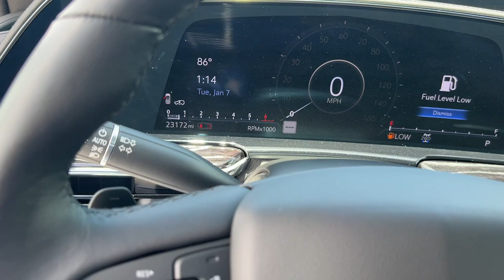2023 Cadillac Escalade Sport FL North Miami, Fort Lauderdale, Hollywood, Aventura, North Miami ...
Pre-Owned 2023 Cadillac Escalade Sport available at Lexus of North Miami located in 14100 Biscayne Blvd, North Miami, FL, 33181. Servicing the North Miami, Fort Lauderdale, Hollywood, Aventura, North Miami Beach area.

Go home happy with the  2023  Cadillac Escalade.  Enjoy a view of this premium Cadillac Escalade, the high-end, family-oriented luxury vehicle that knows no limits. Loaded with the most advanced tech and finest appointments, its sumptuous comfort and graceful power are truly remarkable.
, Wireless Apple Carplay®/Android Auto®, Apple Carplay®/Android Auto®, Head-Up Display, Touchscreen Infotainment System, Panoramic Roof, Heated Driver Seat, Moonroof, Keyless Entry, Navigation System. Poised yet powerful -- that's the Esclade. See for yourself when you take it out for a test drive. Our professional staff looks forward to giving you excellent service!